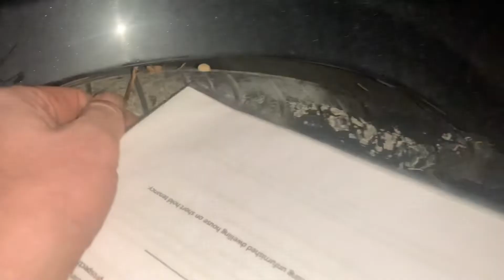Why you should never drive your car when you get a puncher!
This is why you should never drive your car when you get a puncher! DannySloggettVision